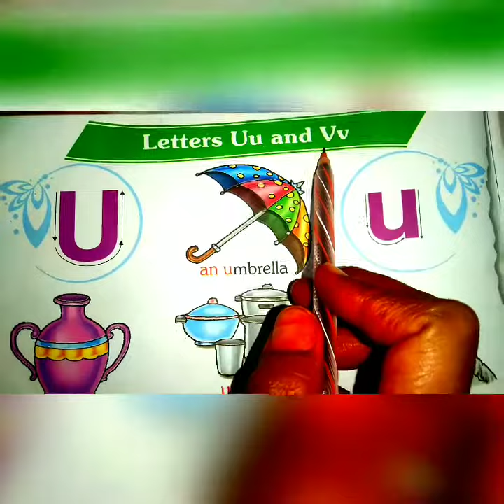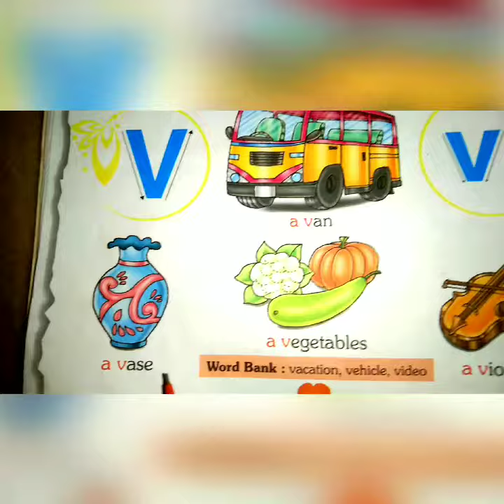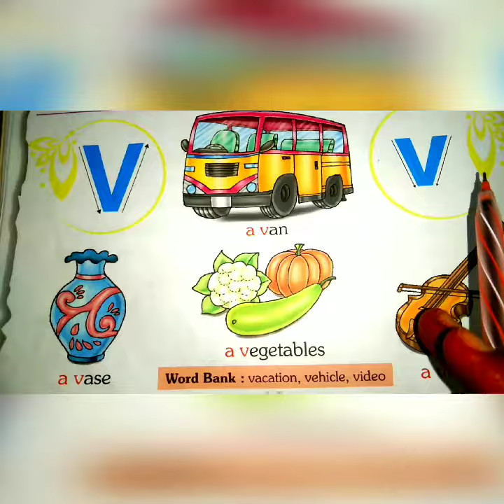Phonics sounds letters U & V sound /one word letter U & V sound /U for/V for/U sound/V sound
U and V sound